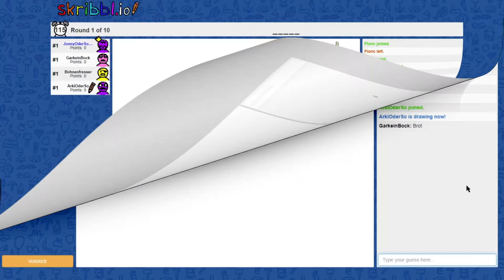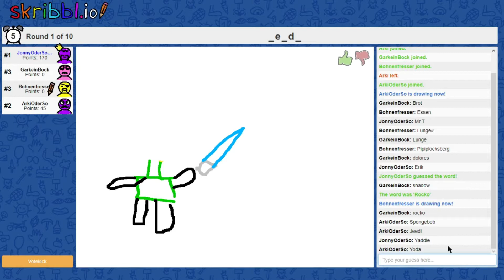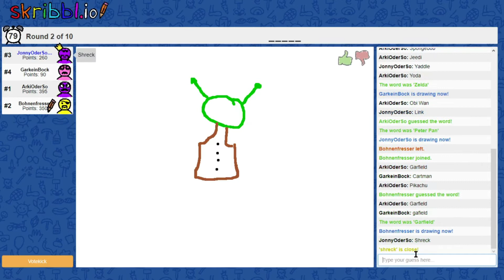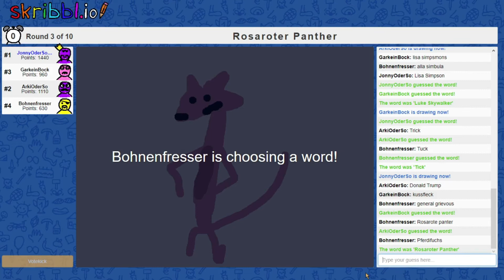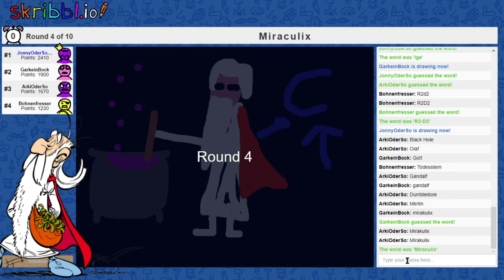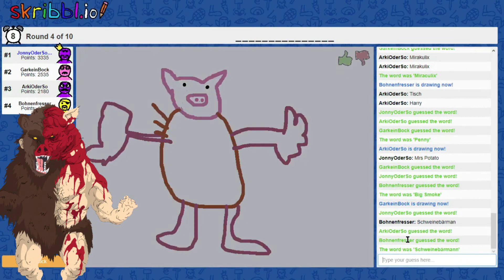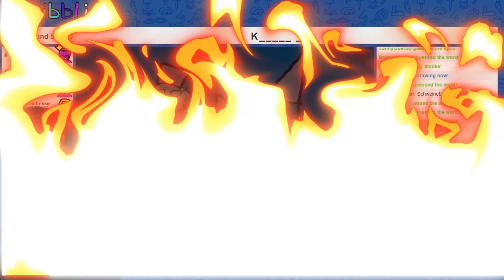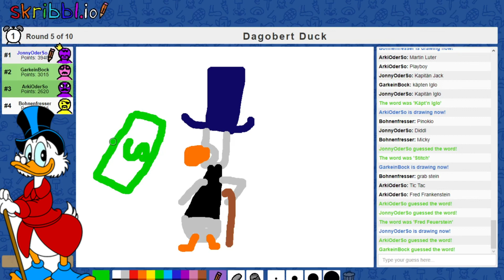Bekannt aus Funk und Fernsehen! || skribbl.io #4 || SwowoJonny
Flonc, Ige, Marvin und ich zeichnen bekannte Charaktere aus dem Fernsehen oder auch Videospielen. Oder versuchen es zumindest.

~~Informationen zu diesem Spiel~~
Name: skribbl.io
Konsole: PC, Mac, Mobile
Release: ?
Publisher: ticedev

~~Musik~~
Hintergrundmusik:
Creative Exercice - Mario Paint

Marvito